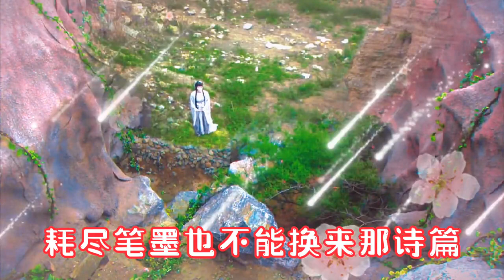大欢深情演绎《三生石下》歌声飘扬动听，百听不厌，欢迎欣赏